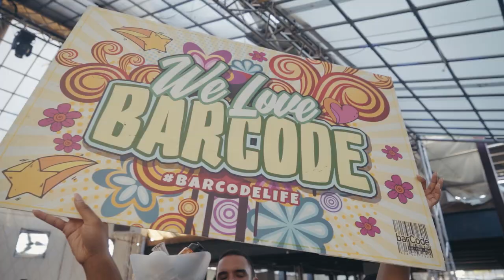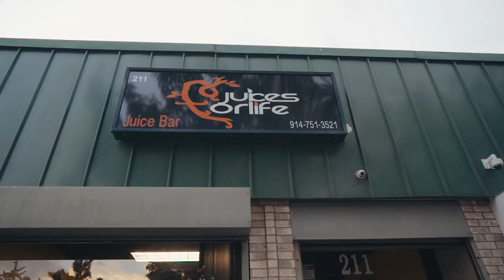Vlog | New York Minute with Styles p + Jadakiss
Vlog New York Minute with Styles & Jada kiss.
BTS: COOL CANNON

Comment "TRIPLE J" if you wanna see "JUMPIN JET JOHNSON" make another future video appearance.
MY CAMERA GEAR
MY HEX BACKLOADER CAMERA BAG

CAMERAS:
Sony A7S iii
Sony A7 iii

LENSES:
Sony 24-70 Vario Tesser f4 (Camera Lens)
Sony 16-35 Zeiss lens
Sony 50 mm f1.4 lens

MICROPHONES:
Rode Video Mic Pro Plus
Sennheiser G4 wireless Microphone system
Zoom H6 Recorder: https

MY FAVORITE PORTABLE  POCKET CAMERA LIGHT:
Pezak LED Bi- Color Light (Portable Pocketsize Light)

MY GIMBAL:
Zhiyun Crane 2 (Gimbal)

MY DRONE:
DJI Mavic 2 (Combo)

MY FAVORITE CAMERA ACCESSORIES:
Sony Commander Remote
SD Card (Sony V60)
SD Card (Kodak V90)
Sensor Cleaning Swabs
Mini Magic Arm
NP Batteries
Manfrotto Quick Release plate
Double Sided Tape
Sony a7siii Camera Cage
Sony a7iii Camera Cage
Small Rig Wooden Camera Cage Handle